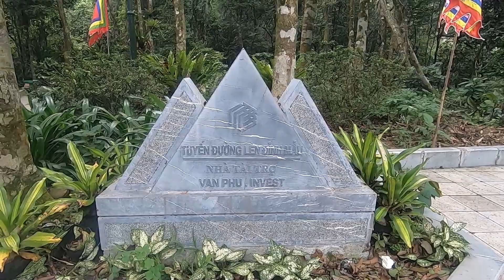SONSAY TV: Vườn Quốc Gia Ba Vì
Video về du lịch, tâm linh , ẩm thưc văn hóa
C O N T A C T :
Fanpage Facebook:

© Bản quyền thuộc về SonSayTV
© Copyright by SonSayTV ☞ Do not Reup